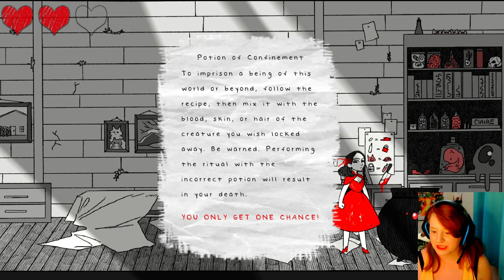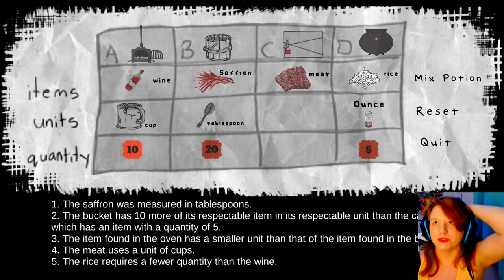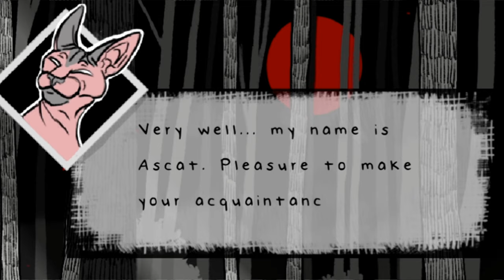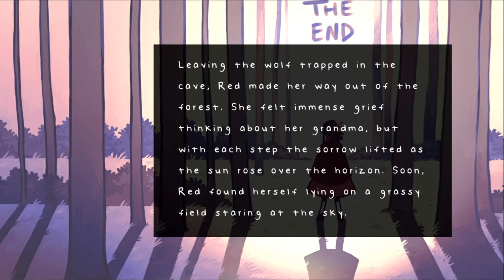The Clap of Her Cheeks Almost Gave Us Away!!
It's been ten years since Little Red has seen her grandma, and she got thicc.

Watch live at: Twitch.tv/toastybee93

Song:
Artist: SilentCrafter

Song Name: Virtual Joy